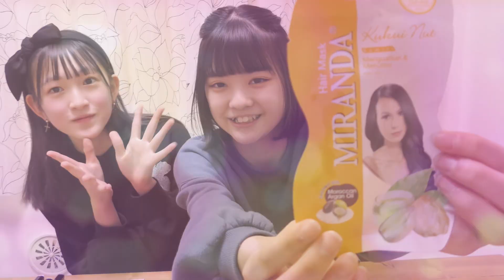【100均】『好きなもの3つ買っていいよ～』と言われたら、そあら＆もねは何を買う？？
100均で好きなもの3つ買っていいよと言われたら何を買う？？

【Twitter】→@onemoacyan
【Tik Tok】→tiaraprot

〒802-0816
福岡県北九州市小倉南区若園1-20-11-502